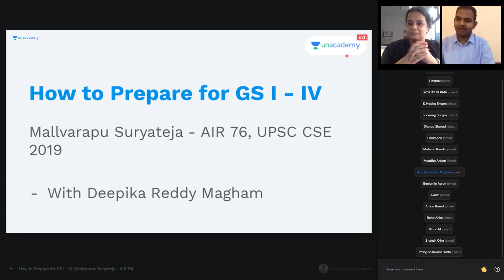UPSC CSE 2019 AIR 76 Mallvarapu Suryateja | How to Prepare for GS I - IV | Champions' Conclave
Unacademy Champions’ Conclave is live right now

In this session, the Top Ranker Mallvarapu Suryateja and the Top Educator Deepika Reddy Magham will share their insights on the best practices to ace GS Paper 1 - 4.

Unacademy Aspire:-
Unacademy Aspire is a full-length test focusing on the entire syllabus curated for you by the experts to give you the experience of the real exam. All India Ranking along with a detailed performance report for the test would be provided if you attend the test live. The top 50 rankers will get exciting prizes and the Top 3 rankers will win an Unacademy UPSC CSE Subscription.
The next test is on 10th October 2020.

1. Learn from your favourite teachers | अपने पसंदीदा शिक्षक से सीखें
2. Dedicated doubt sessions | समर्पित समाशोधन सत्र
3. One Subscription, Unlimited Access | एक सदस्यता, असीमित एक्सेस
4. Real-time interaction with Teachers | शिक्षकों के साथ वास्तविक समय पर बातचीत
5. Unlimited Test Series and PDF Notes | असीमित टेस्ट सीरीज़ और पीडीएफ नोट्स
6. Full syllabus coverage | पूर्ण पाठ्यक्रम कवरेज
7. Download the videos & watch offline | वीडियो डाउनलोड करें और ऑफ़लाइन देखें